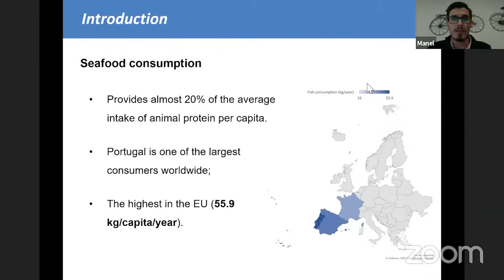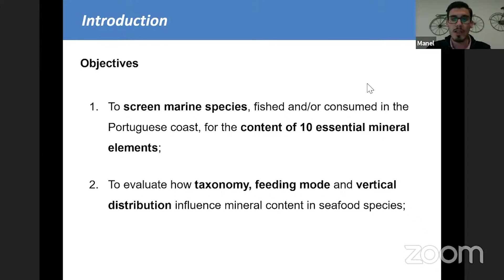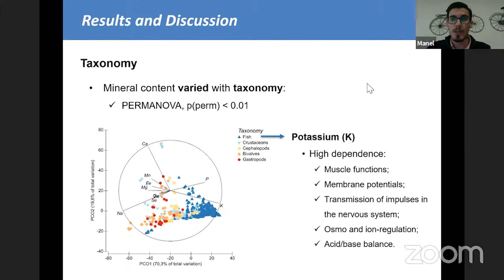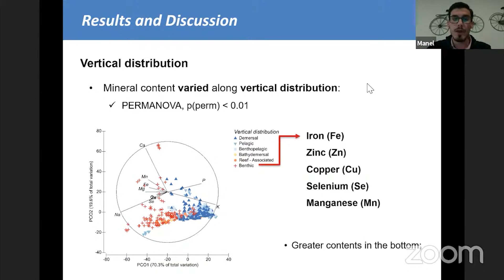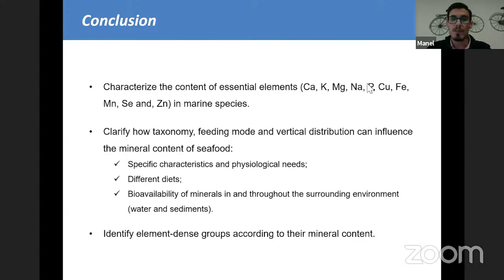O pescado como fonte de elementos essenciais num mundo em crescimento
Apresentação de Manuel José Pereira Rodrigues no 19º Encontro Nacional de Ecologia.

Resumo:
A população Portuguesa é das maiores consumidoras de pescado a nível mundial e a maior da União Europeia. Este estudo caracterizou o conteúdo em elementos essenciais das espécies marinhas mais consumidas em Portugal e avaliou como a taxonomia, a alimentação ou a distribuição vertical das espécies influenciam o seu conteúdo elementar. As amostras foram recolhidas ao longo da costa portuguesa recorrendo à arte-xávega e a mercados de peixe. A quantificação de Ca, K, Mg, Na, P, Cu, Fe, Mn, Se e Zn foi realizada por ICP-MS. De modo geral, K, P e Na foram os macro-elementos mais abundantes, enquanto Zn, Fe e Cu foram os micro-elementos mais abundantes nas espécies estudadas. Encontrámos diferenças significativas no conteúdo elementar entre grupos taxonómicos (peixes, decápodes, cefalópodes, bivalves e moluscos), devido a características ou necessidades fisiológicas especificas. Observámos ainda diferenças significativas entre grupos com diferentes alimentações, justificadas pelo diferente conteúdo elementar dos itens alimentares que consomem. Relativamente à distribuição vertical, verificaram-se também diferenças entre os vários grupos que refletem a variação na biodisponibilidade dos elementos e dos itens alimentares na coluna de água. Os produtos alimentares marinhos mostraram ser uma excelente fonte de elementos essenciais, sendo identificados grupos ricos em determinados elementos que podem ser adequados para colmatar défices nutricionais e dietas equilibradas.